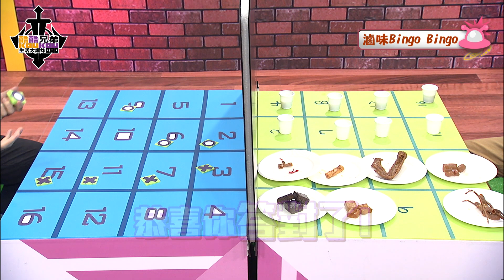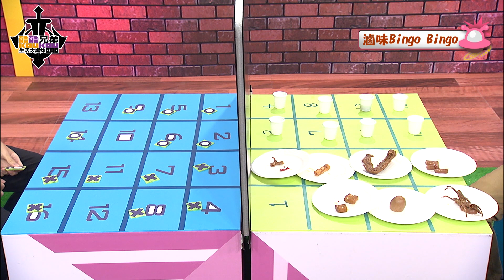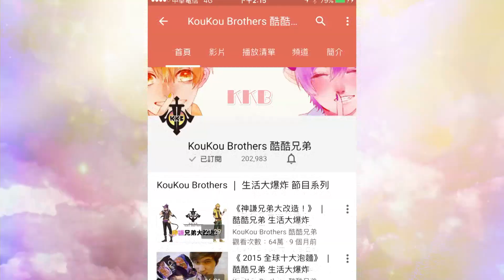《香噴噴滷味vs一口乾苦茶！！》 │ 酷酷兄弟 生活大爆炸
肚子好餓啊～這滷味也太誘人!!!

特別感謝
【RXXS】原宿街頭風格羅馬數字13字母短袖上衣(黑、白）